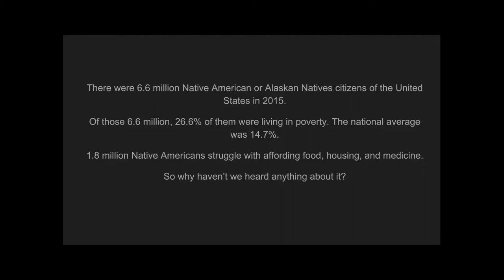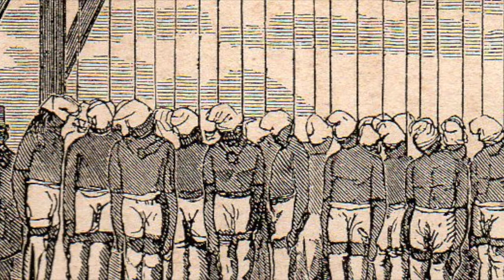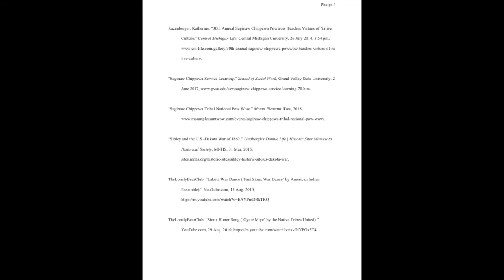Anthony Phelps P. 1 - "Lost in America" (Native Americans)